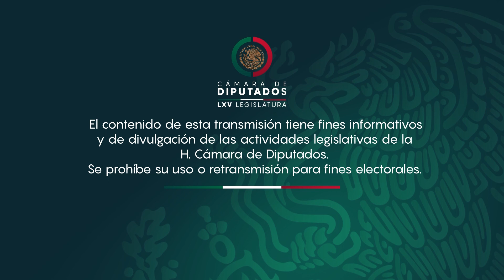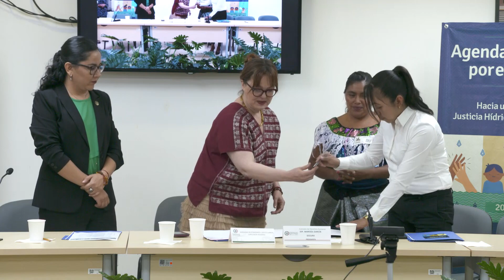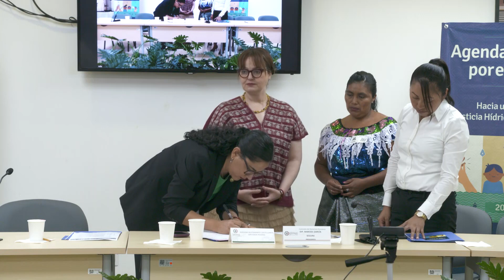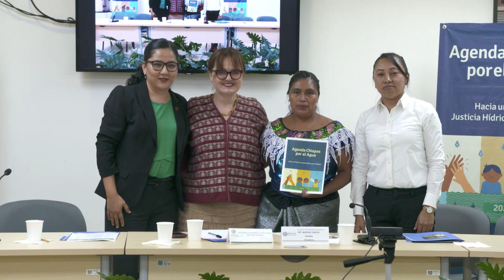Presentación de Agenda Chiapas por el Agua